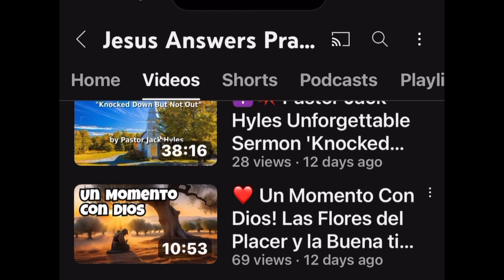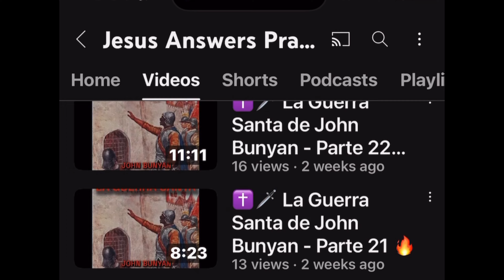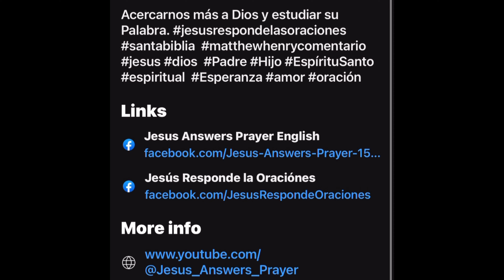Alapaha Blue Blood Bulldog - Anna Mcnamara Kropp from Eclipse Kennel ***Fixed Audio***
My Equipment Used During interviews:
*Podcast Interface
*Microphone Stand
*Earbuds/IEM’s (Amazon)
*XLR Cables
* Headphone Adapter
* Mic Stand Adapter